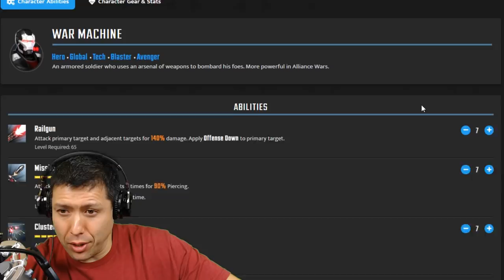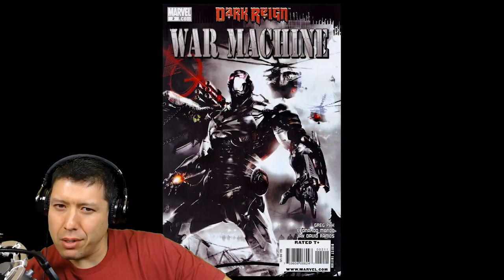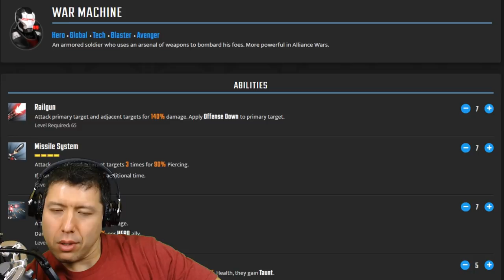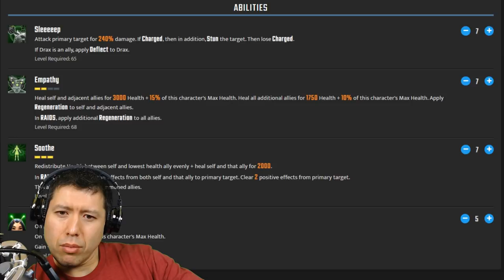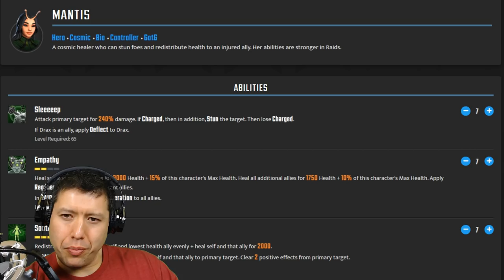War Machine and Mantis- A Comic Book History with Oddball Comics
War Machine and Mantis from the MCU movies are different from their counterparts in the comics..

In this video, I chat with OddBallComics and discuss some of the differences with the characters and how well these characters kits represent their comic book versions.